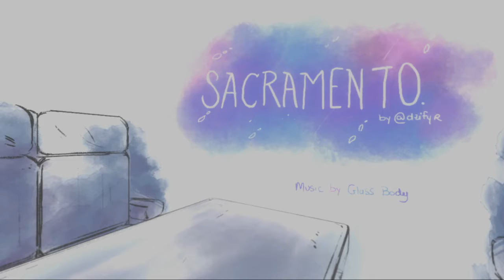Let's Play | Sacramento | Indie Dreamy Game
Sacramento is a game about capturing fleeting memories before they fade. You'll wander through an ephemeral and uncanny landscape, flashback of moments I gathered on sketchbooks over the years.

Drift aimlessly across time & space, enjoy the quiet while it lasts as life will soon resume its course.